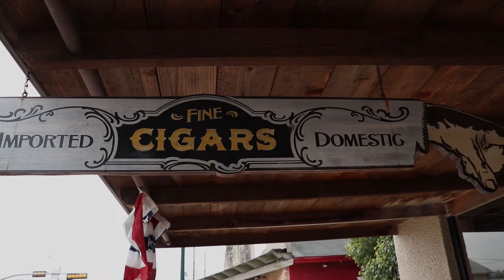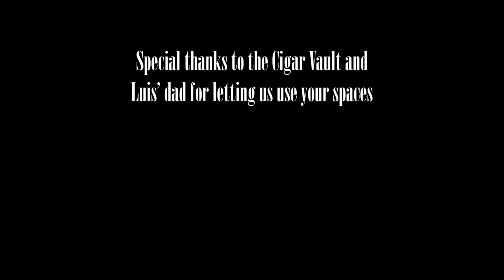Le Cock (One Man's Trash 48 Hour Film Race)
We had 48 hours to make a short film. We watched Reservoir Dogs the first night, leading to our first heist film:

LE COCK